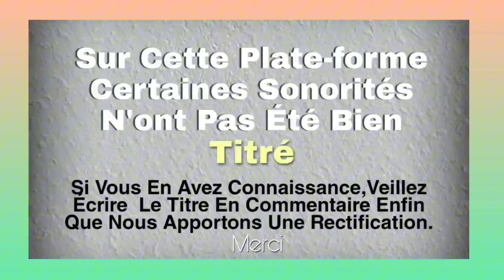DJEZOHO DJAGGER (godo godo) musique Bété